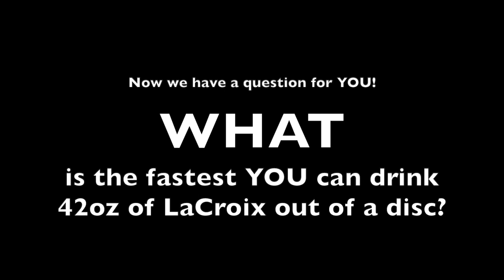Fools Fest 42: Unladen Swallows bid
What is the meaning of life? Well, everyone knows that. 42, duh.

Here's a better question - how do we get into Fools Fest?
Seems like we've got to show some spirit and show some game and also answer another question... hmm.

Ok but why just answer one? (So many questions...) The more the merrier (although we do have a main one, so to speak)!! So we decided.

To play this foolish game of frisbee. you must answer these questions three!

Audio credits to Monty Python and the Holy Grail, and "Let's Go" by Trick Daddy ft. Big D and Twista